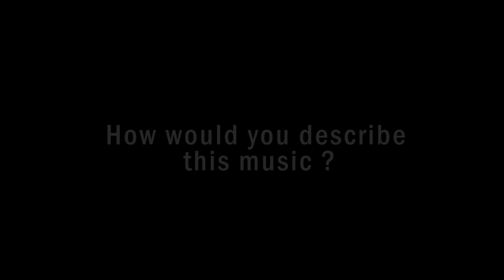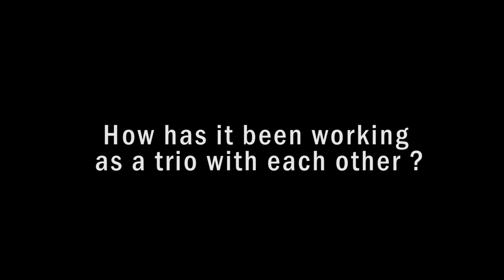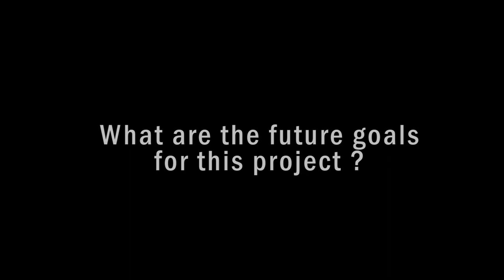Interview- Susmit Sen Trio | The Sound Company Series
We teamed up with Abhishek Sekhri of Kintsugi Studios to discuss the creative process of working together as a duo and trio for the “Sound Company Series.”   Watch this to find out how we work together, how we make music, and how it all somehow comes back to food!  😃

Filmed by: Abhishek Sekhri and Suraj Rajan
Edited by: Abhishek Sekhri of Kintsugi Studios
Filmed at the Sound Company Recording Studio New Delhi
Archival footage of the trio: Nandit Desai

Many thanks to sound engineer Brin Desai, for your friendship and invaluable work on this project as well as Akshay for all his help during the project.